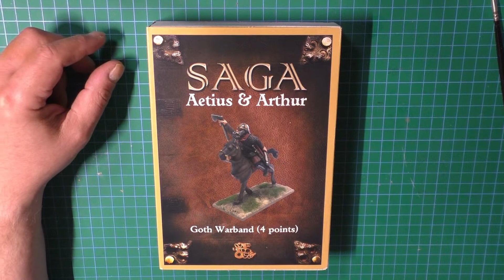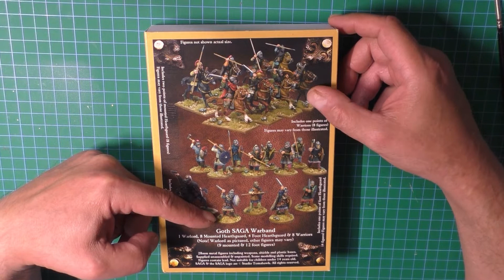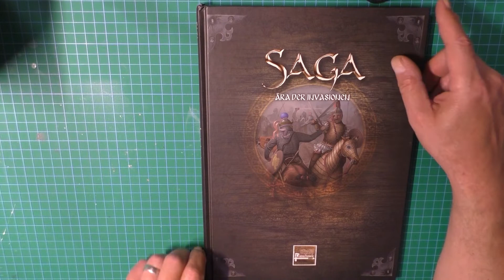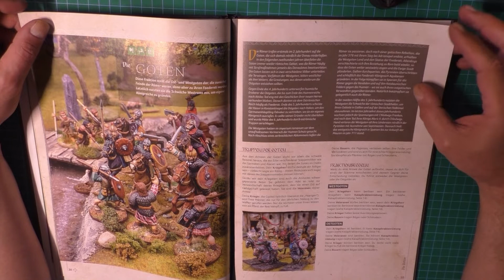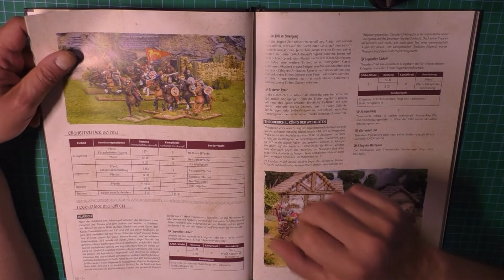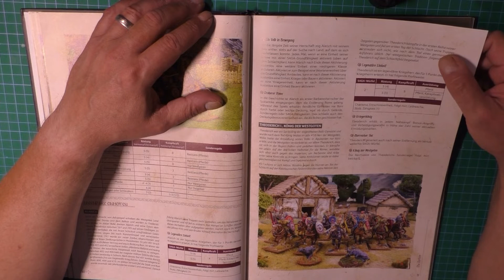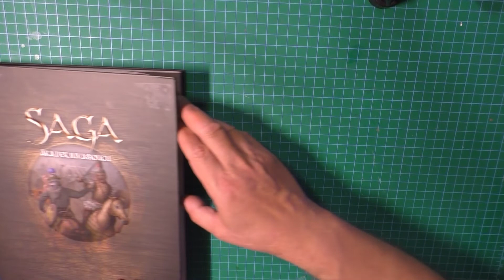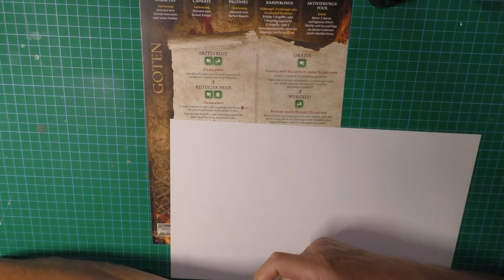AoI Goten 4 Pkt unboxing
Servus
In unserem heutigen Video stelle ich Euch die 4Pkt. Armee der Goten für Age of Invasion vor, wie sehen die Minis aus Zinn den so aus und wir machen auch einen Blick aufs Battleboard.

Wenn du Interesse an SAGA hast, melde dich bei uns und  komm auf ein Kennenlern Spiel vorbei. Du brauchst nichts ausser Lust und Zeit.

Wir werden dabei tatkräftig von Walter und seinem Shop Silent Night Games unterstützt wo ihr auch alle gezeigten Bücher und Modelle bekommt. Beachtet das wir einen Rabatt für euch erarbeitet haben, der hilft beim sparen.

Ihr bekommt die Minis auch beim gut sortierten Fachhändler Eurer Wahl wie zum Beispiel bei Mirco von Stronghold Terrain.

Oder auf Discord, hier kommst du zu uns und findest auch unsere Spieltermine

Die Musik und diverse Grafiken aus diesem Video verdanken wir Pixabay, schaut mal auf deren Seite